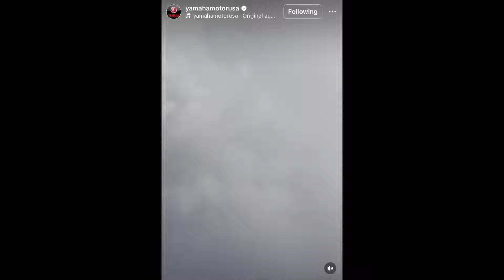Yamaha R9 CONFIRMED! 10-9-24 REVEAL!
Yamaha just dropped a teaser reel on Instagram, and it would appear as though the highly anticipated YZF-R9 will finally be revealed on 10/9/24!